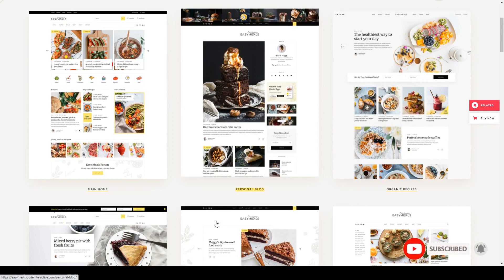EasyMeals - Food Blog WordPress Theme blog recipe blog Mizuno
Compatible With bbPress 2.5.x, Elementor, WooCommerce 4.2.x, WPML

 Columns 4+

 Layout Responsive

More optio